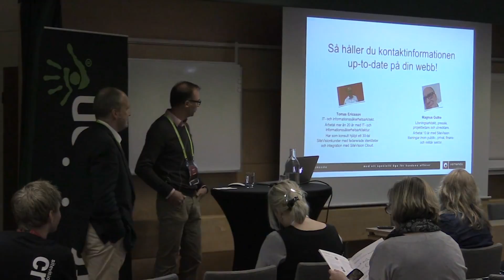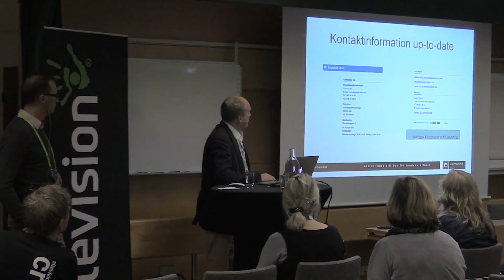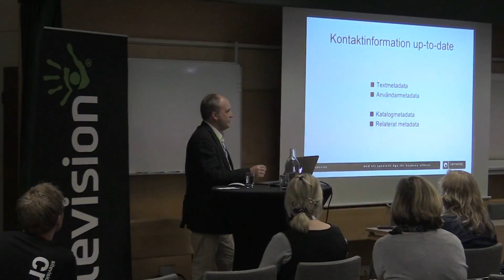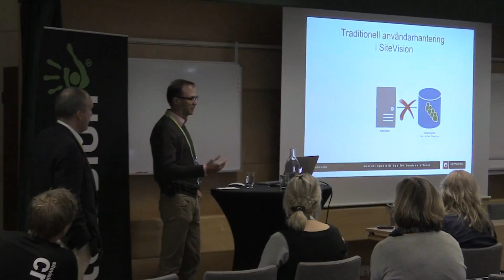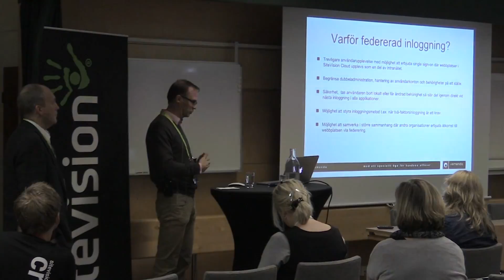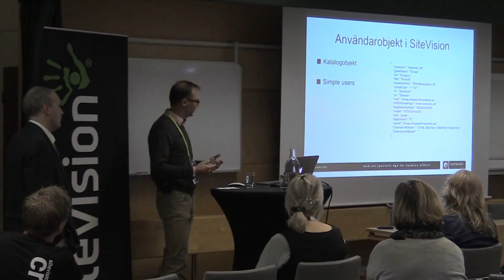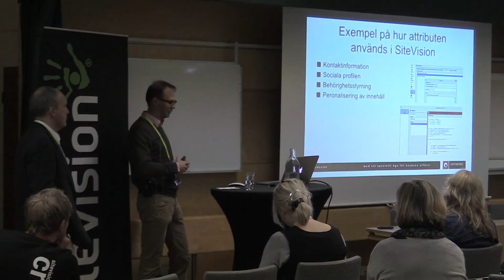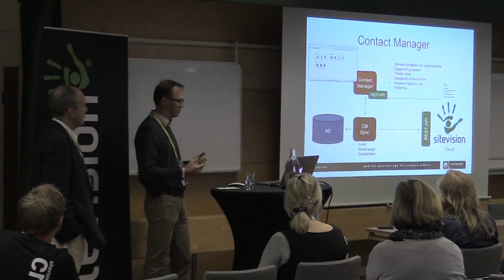Så håller du kontaktinformationen up to date på din webb - SiteVisiondagarna 2016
Ert mål är att förenkla vardagen för besökarna, vårt mål är att förenkla för er som arbetar med webbplatsen!
Hittar dina webbplatsbesökare relevant kontaktinformation på sidor som de tycker är intressanta? Är kontaktinformationen alltid uppdaterad?

Väl genomtänkta kontaktfunktioner ger nöjdare användare. Dialogen mellan organisationens och webbplatsens besökare blir effektivare och korrekt. Istället för att besökaren först hittar det som är intressant och sedan hamnar i växeln, så ska besökaren kunna få hjälp av rätt kontaktperson på en gång.

Magnus och Tomas delar med sig av erfarenheter, lösningar och best practices från hantering av kontaktinformation i SiteVision och SiteVision Cloud.